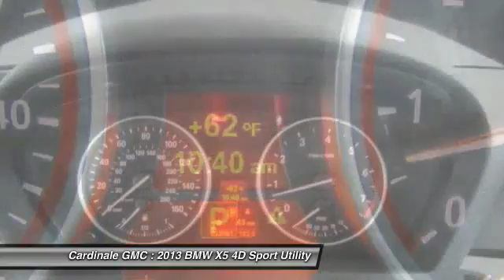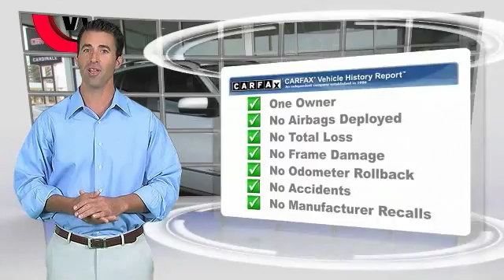2013 BMW X5 Seaside CA U25829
Cardinale GMC
2 Heitzinger Plaza

RARE HARD TO FIND. HURRY!!!, ONE OWNER, SUPER LOW MILES!!!, RED TAG SALE!! HURRY. , SERVICE RECORDS AVAILABLE, LEASED VEHICLE, and SERVICED REGULARY. Navigation System, Online Information Services, Real Time Traffic Information, and Voice-Command. How enticing is this handsome, one-owner 2013 BMW X5? BMW s infamous high build quality. AutoWeek credits X5 with being a great-handling SUV matched by few others in its class. Vehicle price and availability are subject to change without notice.